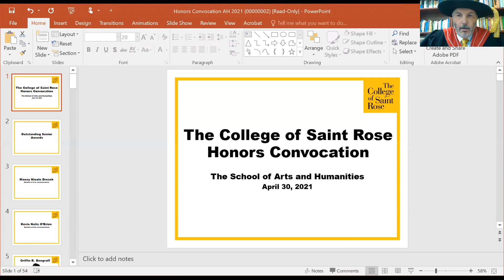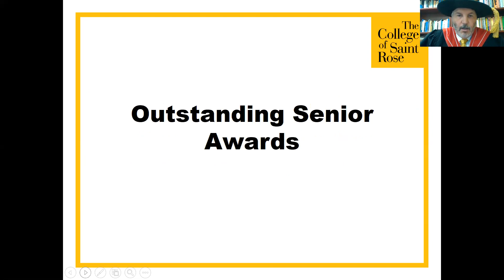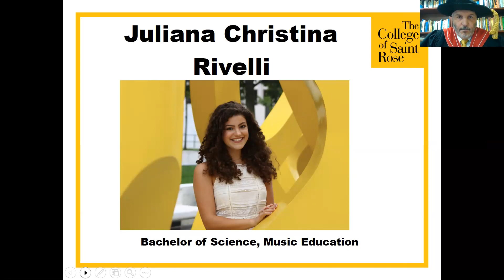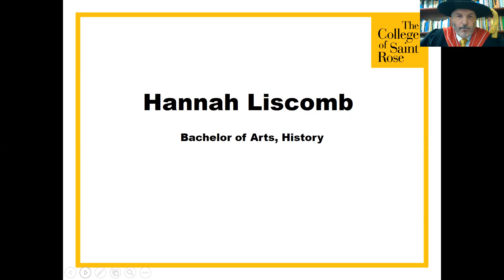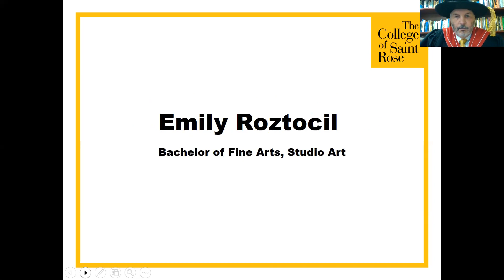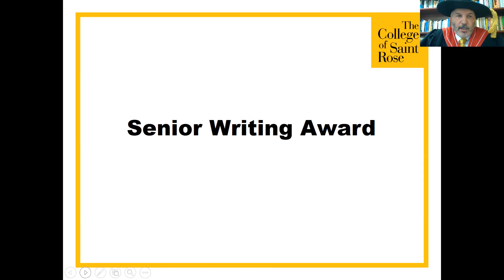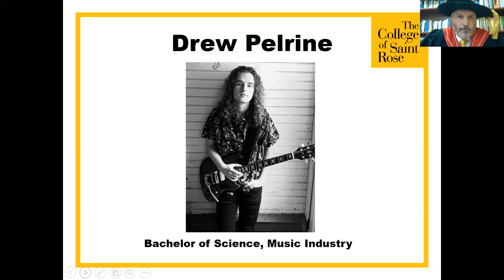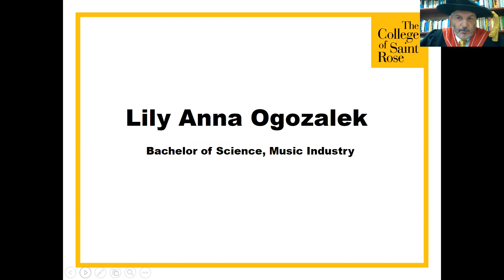School of Arts and Humanities 2021 Honors Convocation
The annual honors convocation honors outstanding academic achievement. In 2021, due to the COVID-19 pandemic, the convocation was held virtually.